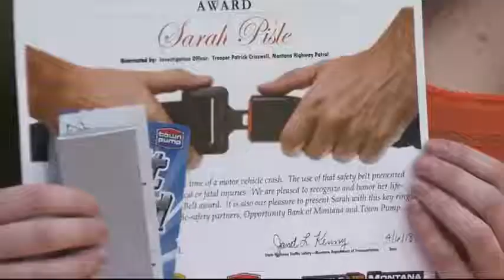Roundup teen honored for using seat belt that likely saved her life